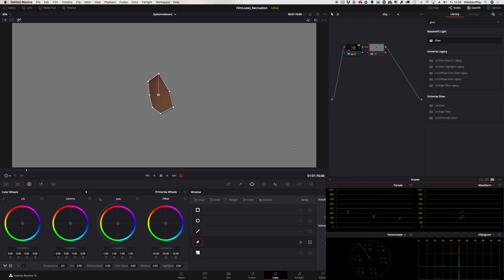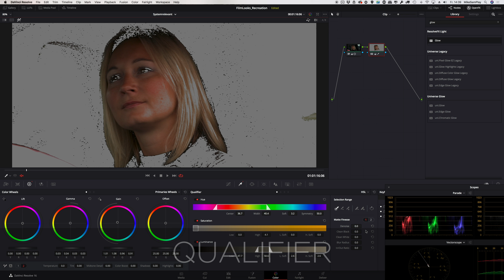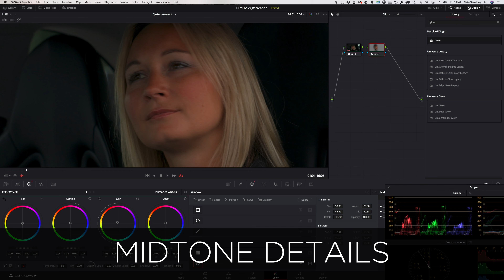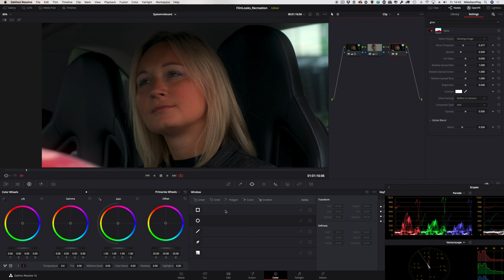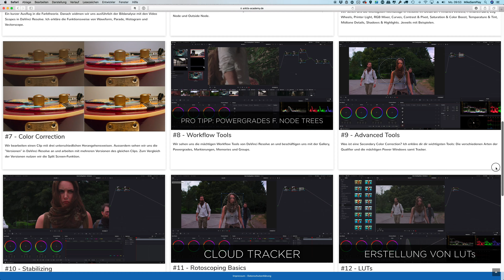Skintones | Mike´s Color Grading Tips #15 DaVinci Resolve Tutorial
In diesem Video zeige ich euch ein paar kleine Tipps, um die Hauttöne (Skintones) zu verbessern. Viel Spaß!